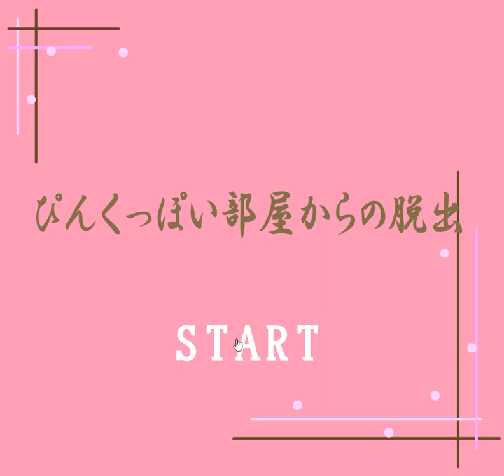[10 Color Dots] Escape from Spring Room Walkthrough